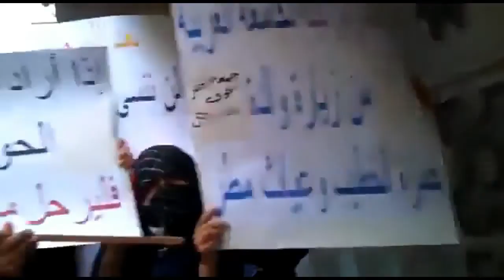دمشق | الحجر الاسود جمعة الحظر الجوي 28/10/2011 +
standard YouTube-licens
to ...
Creative Commons-License

So ...

And please also note this:
How to make *good* documentation (to the ICC-court):

8 ...

Internal system-reference:
Luke 14,17

Unedited headline translation:
Damascus | Black Stone fly Fri 28/10/2011